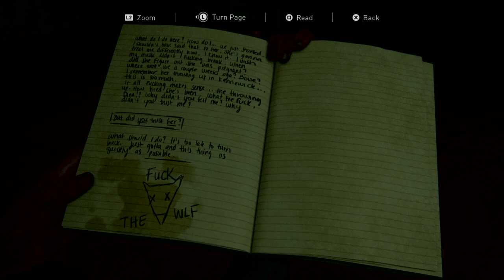Last of Us Part 2 - Ellie's hatred